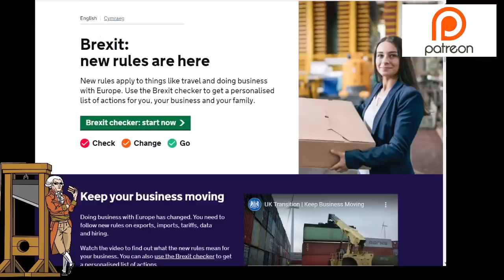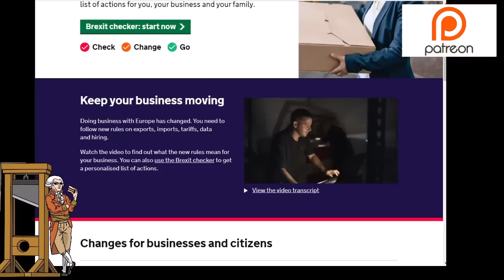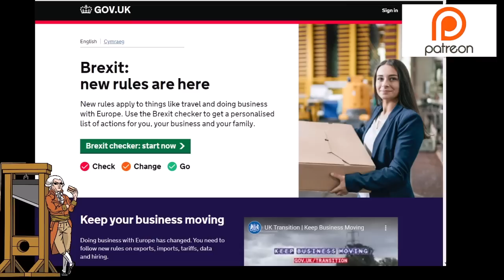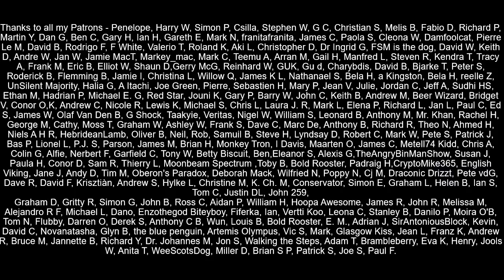Boris Johnsons Gov's Website Taking The P*** Over Brexit Preparation!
A new section to the UK government website which is asking businesses and citizens to prepare for how they are do deal with life post brexit contained a massive faux pas by using non British citizens and models to advise people on how to best deal with new changes.  This sort of flies in the face of putting Britain first and buying British.